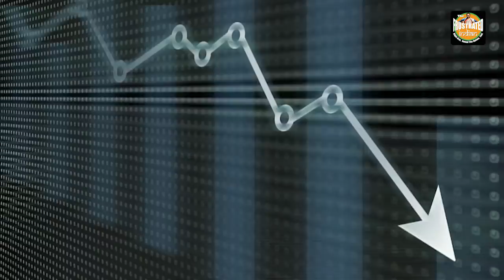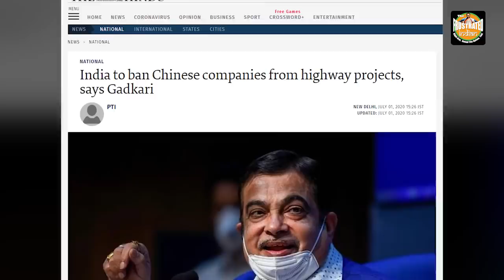November is going to be a tough month for Xi Jinping as he will have to face Modi, Putin and Trump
This November, Xi Jinping will be facing PM Modi & President Putin thrice while he would also have to face the Americans during the G20 summit at the month-end. All leaders are unhappy with Xi and the outcome should worry China. Watch the video for more details.